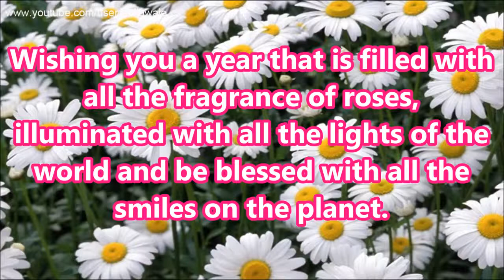happy new year 2016